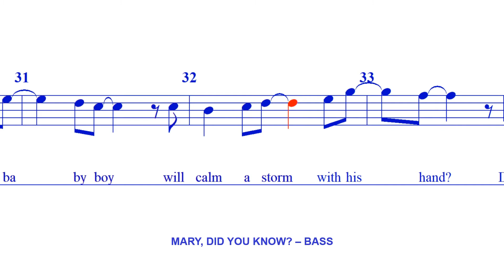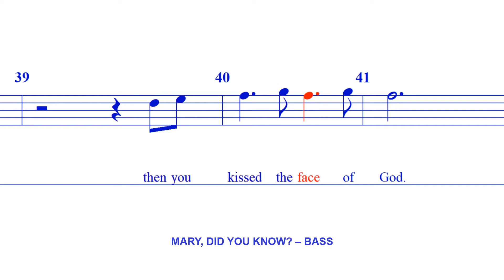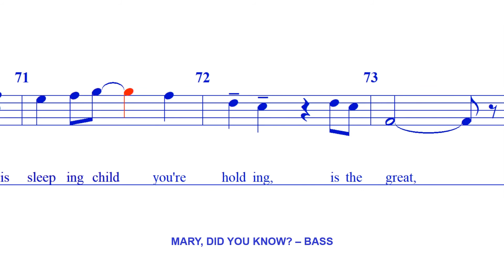Mary, Did You Know? - BASS (Schrader)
Words and Music by Mark Lowry and Buddy Greene
Arr by Jack Schrader